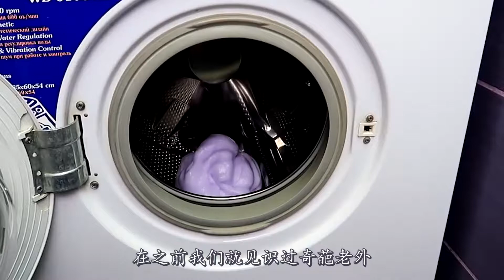将史莱姆放进真空室中，会发生什么反应？下一幕实在太神奇！